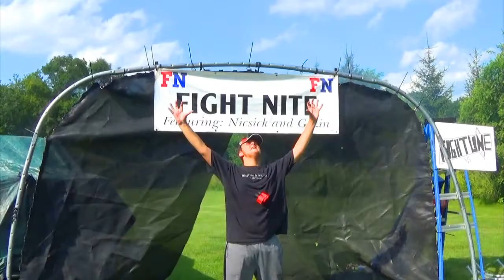FightNite BRAND NEW INTRO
For whatever comes next after Fightline 6, here is the intro!!!